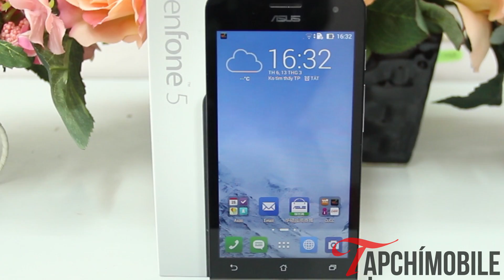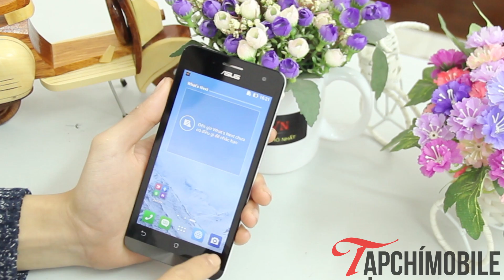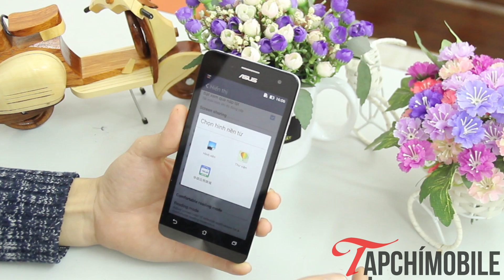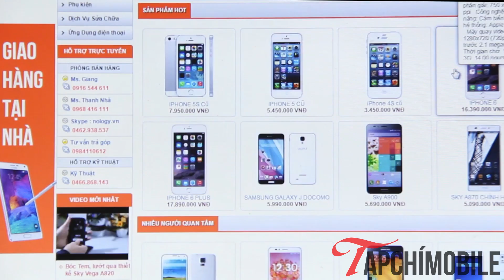Đánh giá và hướng dẫn chọn mua Asus Zenfone 5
Đánh giá và hướng dẫn chọn mua Asus Zenfone 5 chính hãng và xách tay. Thông tin chi tiết xem tại: